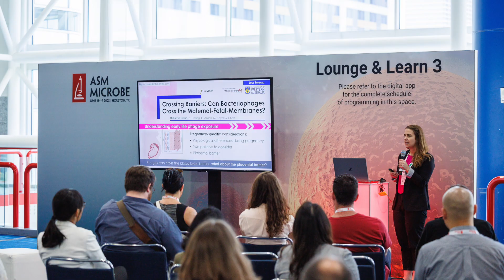Host Microbe Biology - ASM Microbe 2024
The Host Microbe Biology (HMB) track explores research at the host-microbe interface – addressing pathogenic and symbiotic relationships between microbes and the host, as well as the microbiome.

Track Leader: Dr. Vincent Lee

for details and to register for ASM Microbe 2024.